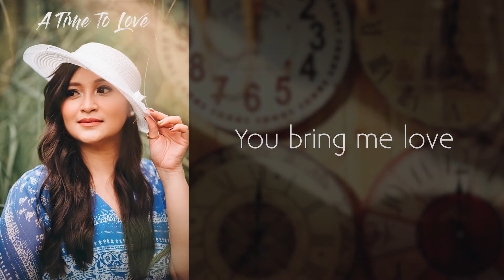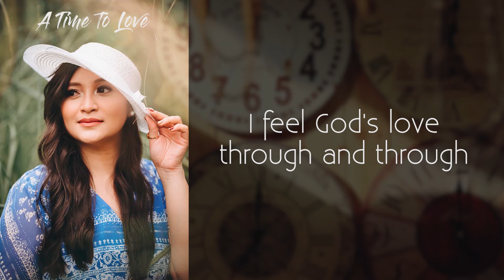THERE'S BEAUTY IN LOVING YOU - Minus One | Ellen Joy Refugio-Gallardo | A Time To Love (track #7)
Written as a love letter from one generation to another, A Time To Love is a timeless record of love songs that intricately spins love in the Christian perspective. Each song serves as a guide to introduce what love means and its forms from tender beginnings, to unspeakable heartbreaks, and waiting for God's answer in between.

Penned by Pastor Jeremias Solomon, music composition and production by Ezra Villarico, with the voices of Ellen Joy Refugio- Gallardo, Dr. Jaron Angeles, JB Gravador, Cyrus Cuenco, Noriel Samson, and Jessica Samson, A Time To Love was a simple, small-scale project that was brought to life within the composer's home, recorded and brought to the church raw as it is, but with refined lyricism and arrangement.

"THERE'S BEAUTY IN LOVING YOU"
Lyrics: Pastor Jeremias Solomon
Vocal: Ellen Joy Refugio-Gallardo